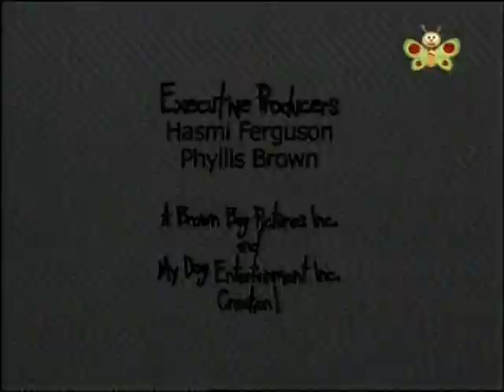Farzzle’s World - Duster